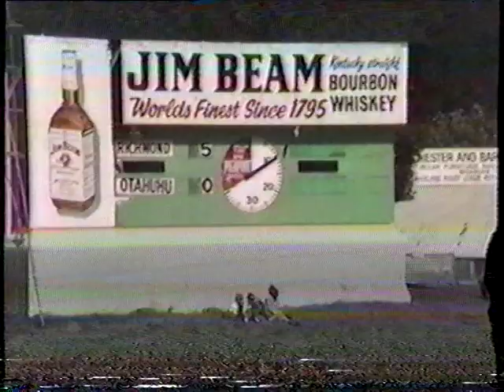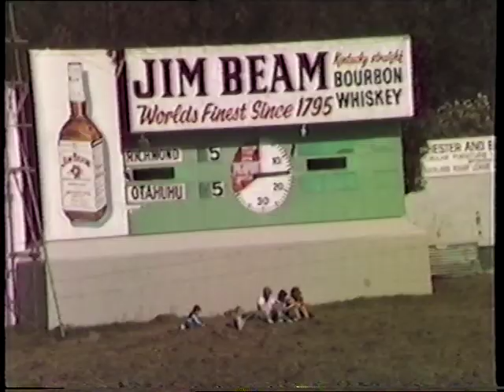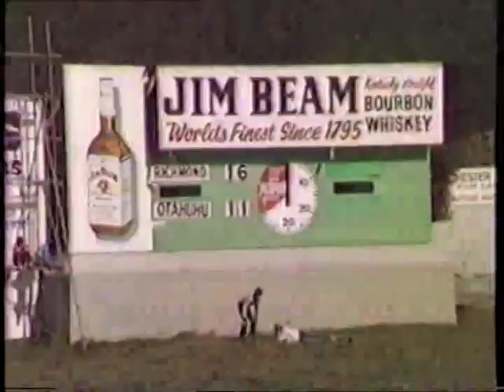Richmond Rovers vs Otahuhu Leopards 1980 Grand Final - 1st half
Competition: Auckland Rugby League.
Grade: Premier Fox Memorial Shield
Venue: Carlaw Park
Time: 2.00pm

Featuring NZ Kiwi International players: Fred Ah Kuoi & Gus Toa Fepuleai, Shane Varley.